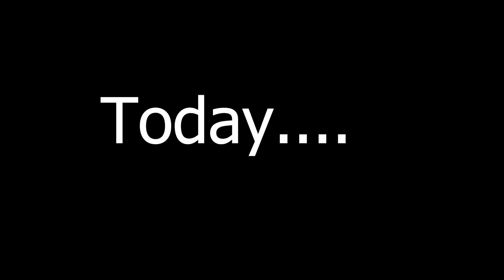Crash on the TAT! The Trans America Trail in detail, Day 13, (OK, KS)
Follow along as we re-make our 2021 Trans America Trail video series. Each day we will have new footage of our trip as we make our way across America on our Honda CRF 450L and 450RL dual sport motorcycles.

We start day 13 at Copan Lake, just north of Bartlesville, OK, and finish in Liberal, KS. We travel 340 miles, most of it on dirt and gravel roads. The weather is clear and hot with 30+ mph wind blowing steadily from the south all day.

We navigate the slippery Oklahoma water crossings where we ride across underwater concrete bridges covered in slick algae. Jake crashes on one of the crossings.